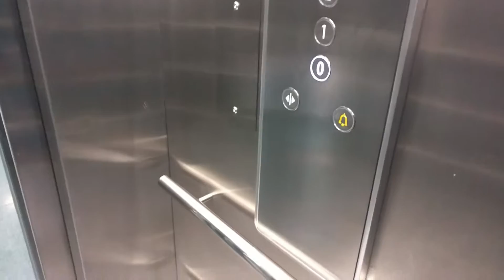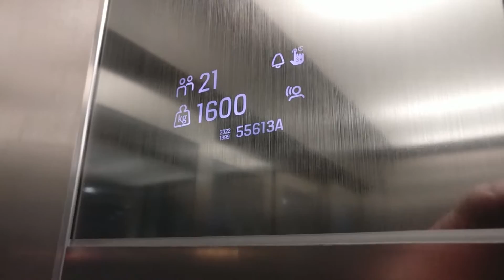Hissivideo: Kauppakeskus Jumbo, Vantaa, uudistetut päähissit - 1999 Schindler (mod. KONE 2022)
KONE uudisti kauppakeskus Jumbon päähissit vuonna 2022.

Hissin tiedot:

Sijainti: Kauppakeskus Jumbo, Vantaanportinkatu 3, Vantaa
Valmistaja: Schindler
Valmistusvuosi: 1999
Modernisoitu: 2008 (Schindler), 2022 (KONE)
Kerrosten määrä: 3 (0, 1, 2)
Tyyppi: Köysihissi (traction)
Sallittu kuormitus: 21 henkilöä tai 1600 kg
Merkinantolaitteet: KONE Design
Sarjanumerot: 55613A (vasen), 55613B (oikea)
Kuvauspäivä: 7.2.2023
Kuvattu Jermuboy666:n kanssa.